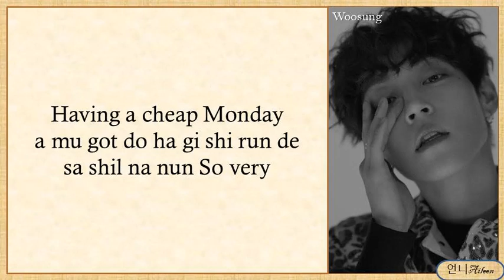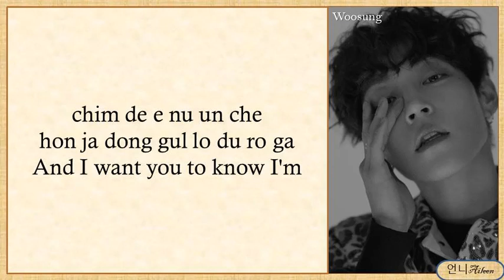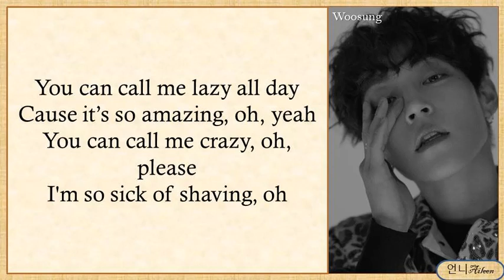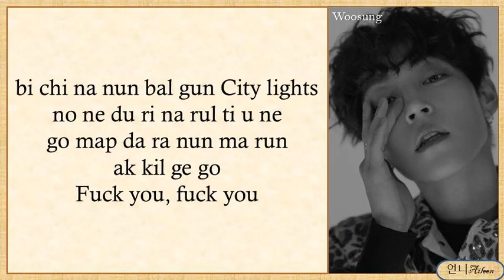WOOSUNG (김우성) - Lazy (feat. Reddy) | Easy Lyrics